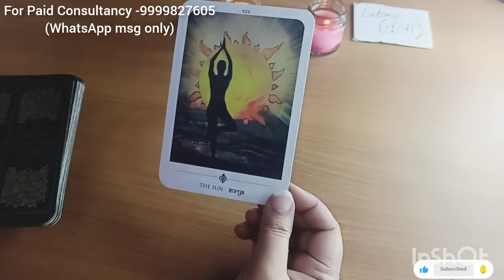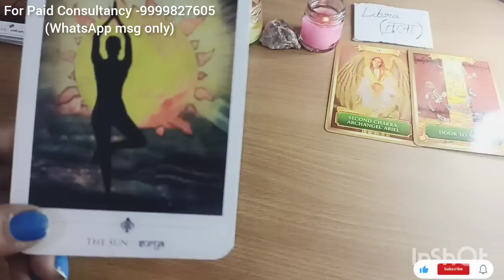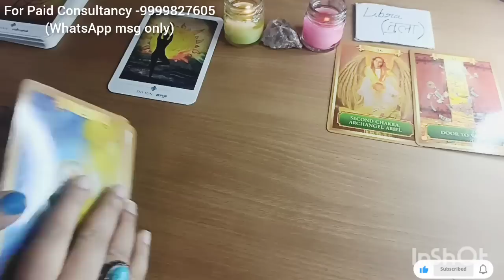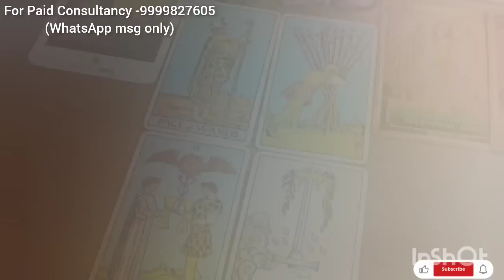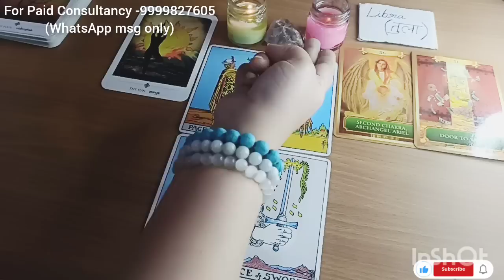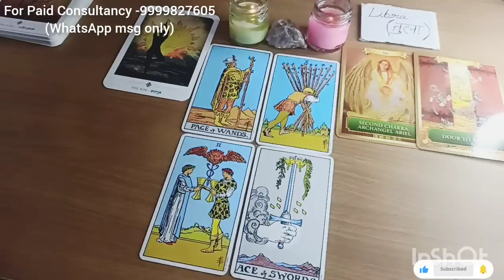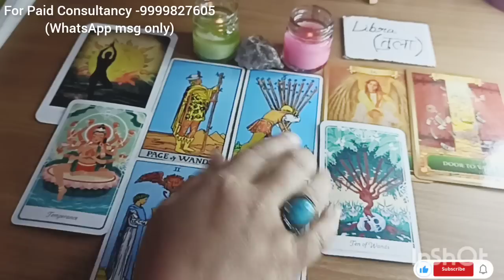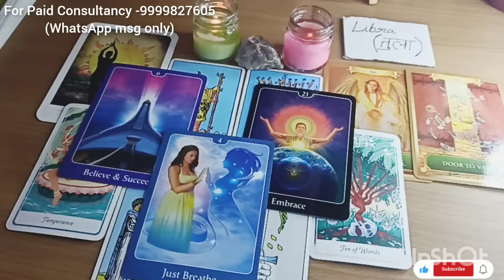LIBRA तुला राशि ♥️15-30 SEPTEMBER🕉️LOVE/CAREER /HEALTH